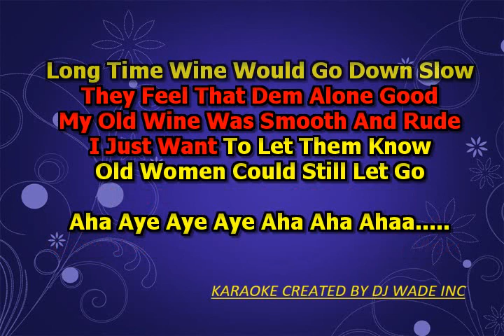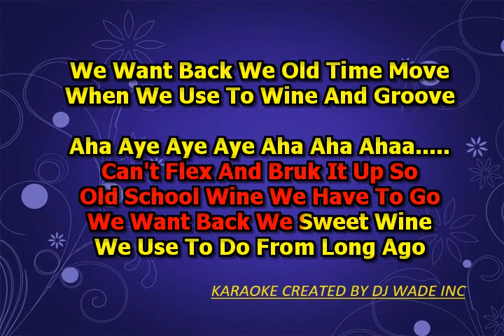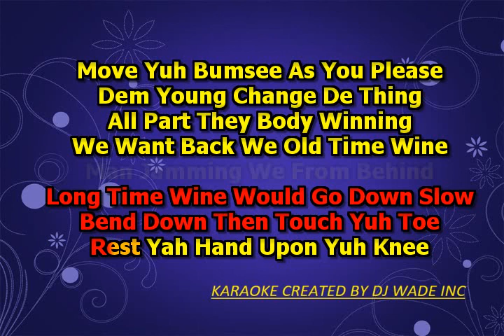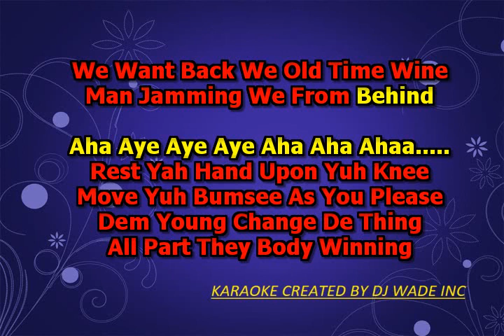Lady Gypsy Vintage Wine, lyrics